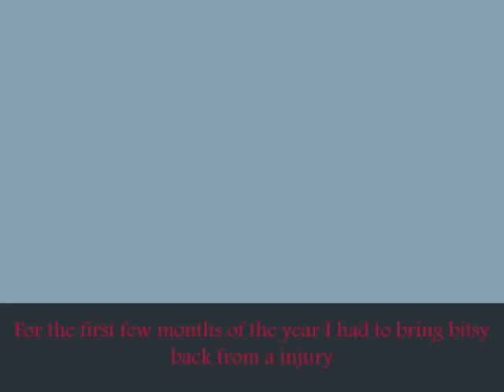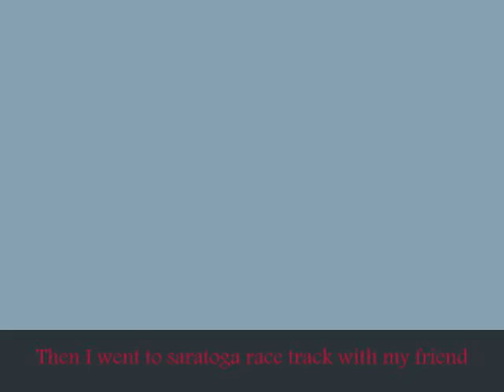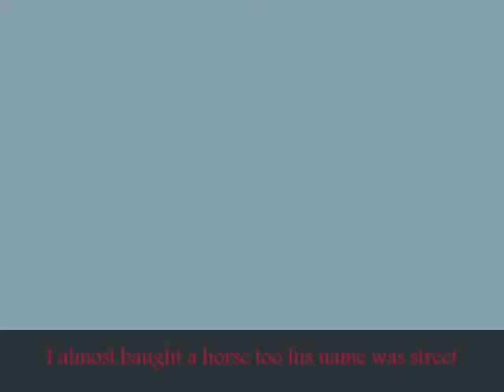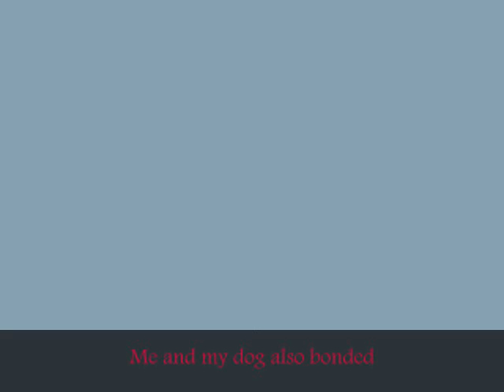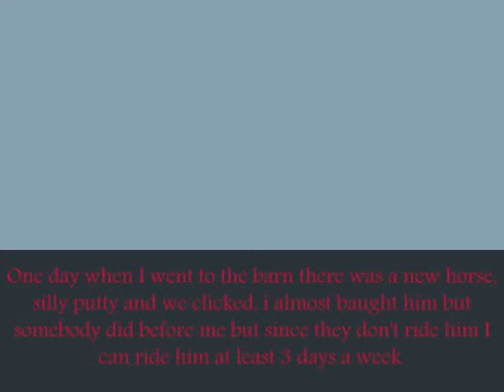The year 2012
so much has happened this year, I know it's really long but who cares just watch it! You can pause whenever you want.